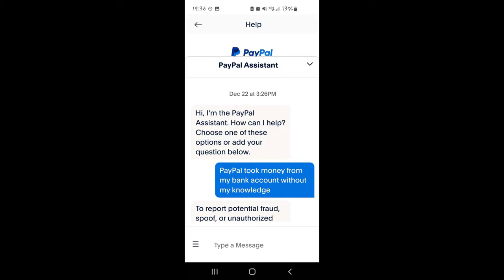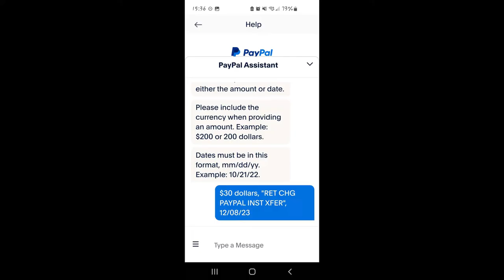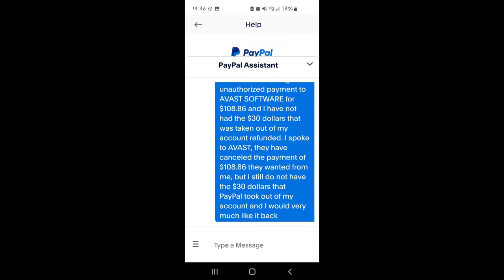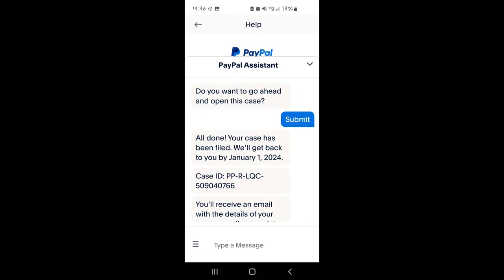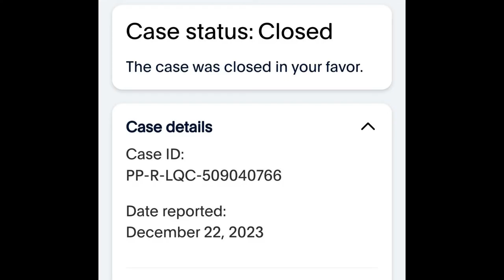Paypal robbed me.